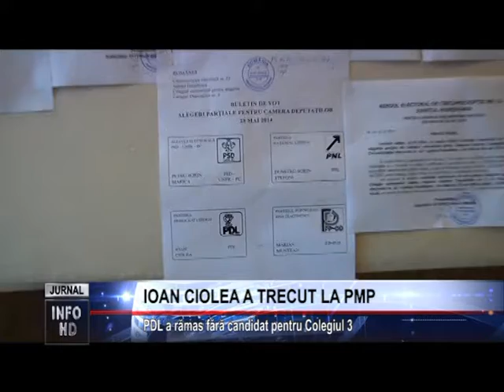IOAN CIOLEA A TRECUT LA PMP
PDL a rămas fără candidat pentru Colegiul 3